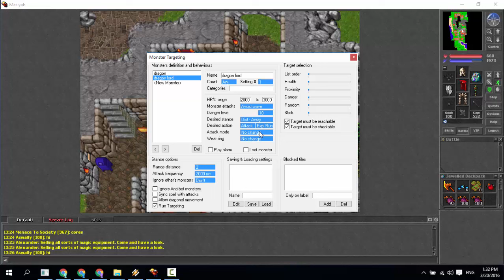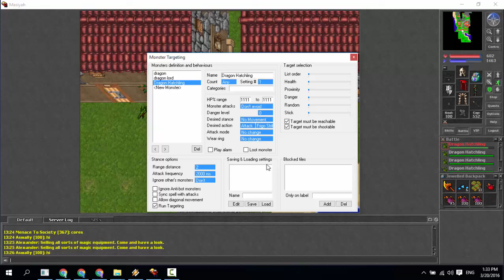Game Play TibiaServer Part 2